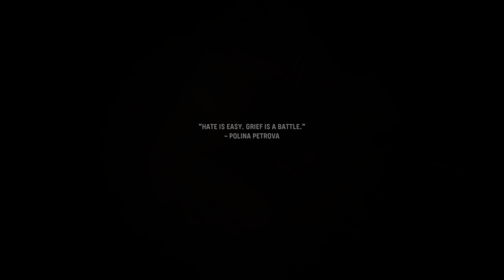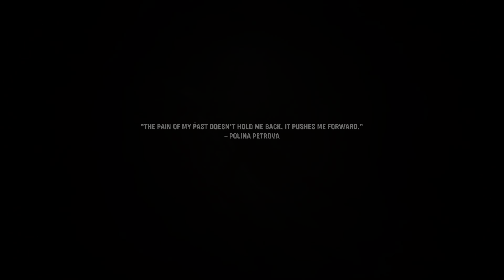CALL OF DUTY: VANGUARD CAMPAGAIN PART 6